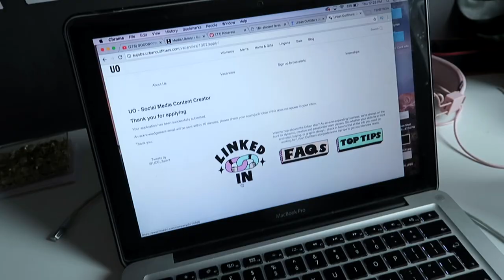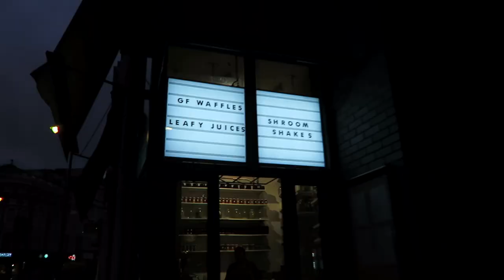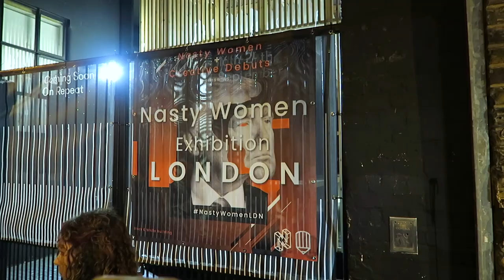i made friends (not clickbait)